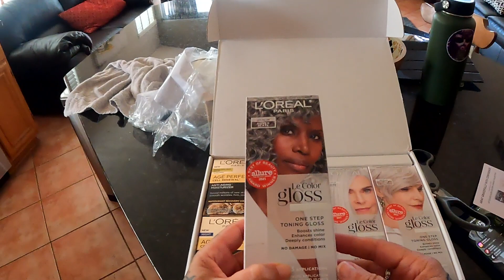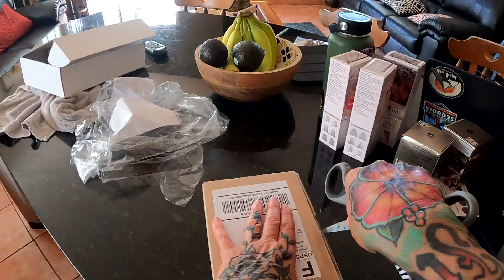A Day In My Life With My New Hand Tattoo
A day in my life with my new hand tattoo. My new hand tattoo is healing and I'm sharing my tattoo tips. Indie goes to the vets and Robert, Brandon and I record our podcast and I do an unboxing. All this and more in a day in the life of this tattooed women over 50 living her best life daily vlog.

Intro 0:00
Ipad or Bust 1:47
Indie Goes To The Doctor 2:41
It's Podcast Time 4:45
Hand Tattoo Update 6:42
Shopping for Veggies 10:08
Unboxing 12:03